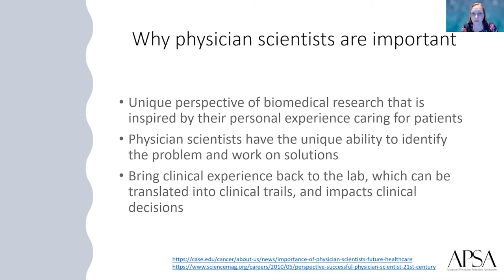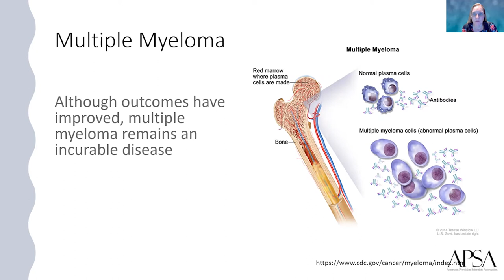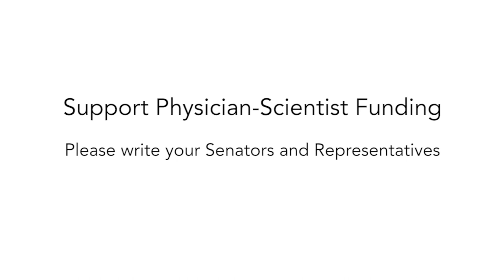Supporting Physician Scientists - Multiple Myeloma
Julia Wiedmeier MD MPH studies multiple myeloma and new targeted therapies for it @theMMRF @MM_Hub @mayo_hem